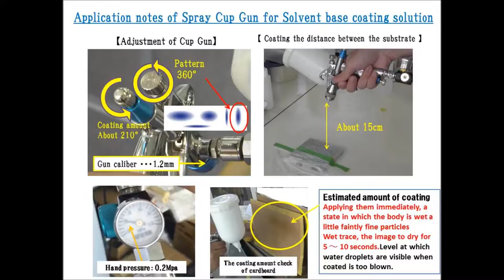Anti fouling Coat application for stone by Spray Cup Gun